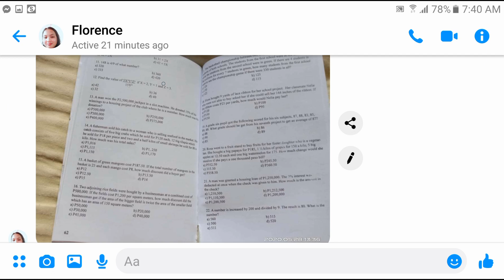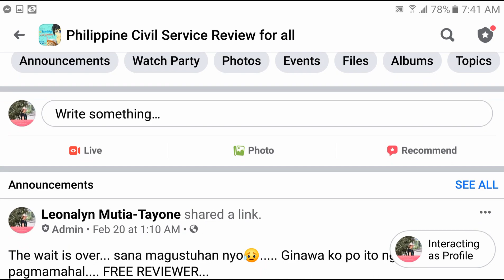CSE Math Reviewer:... How much was his donation?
A man won the P2,500,000 jackpot in a slot machine. He donated 15% of his winnings to a housing project of the club where he is a member.
a. P500,000
b. P250,000
c. P300,000
d. P375,000
e. P400,000